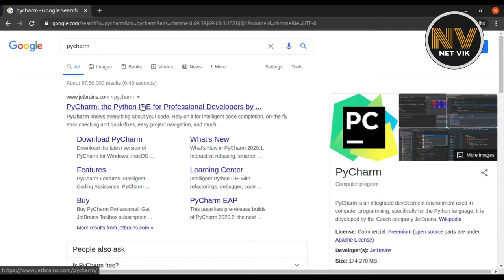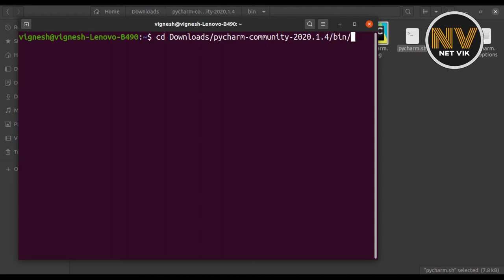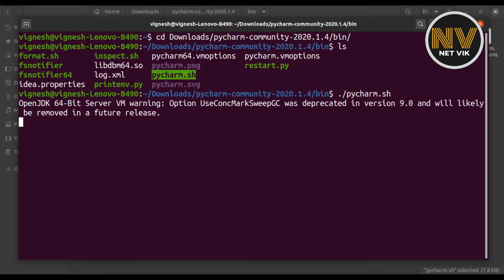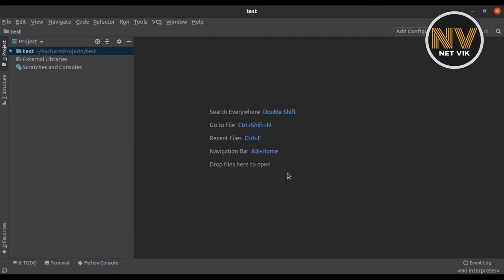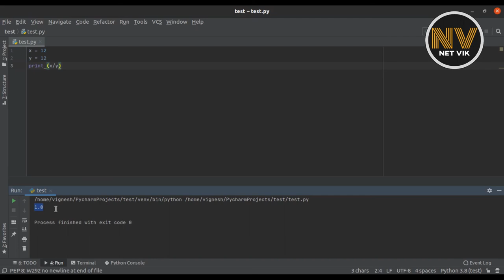Installing PyCharm IDE in Ubuntu (20.04) | PYTHON FOR NETWORK ENGINEERS | NET VIK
Hey,

Welcome to this video where we will see the step by step process of installing PyCharm IDE in Ubuntu 20.04.

Thanks!!!